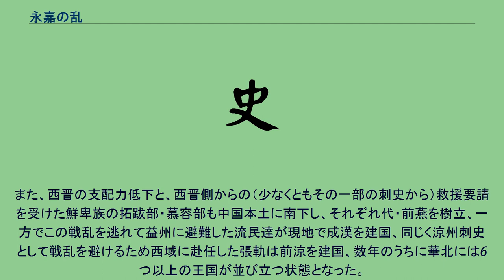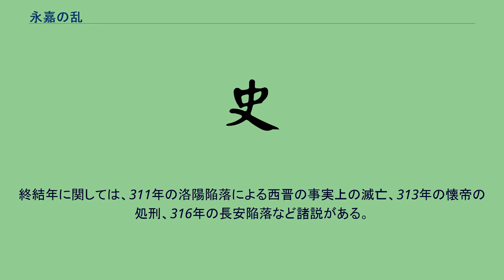永嘉の乱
永嘉の乱（えいかのらん）は、中国西晋末に起こった異民族による反乱である。
懐帝の年号である永嘉（307年 - 312年）から呼ばれているが、この反乱が実質的に開始されたのは304年かそれ以前であり、一応の終焉を見せたのは316年である。
この乱により西晋は滅亡した。
もともと後漢初期から匈奴が中国内地に扶植し始めていたが、後漢が有名無実化して三国時代になると、その混乱に乗じて并州（現在の山西省中部）や司州（現在の陝西省北部）に居住するようになった。
西晋の時代になると山西省に定住していた匈奴ら異民族は漢人に使役されて農耕生活に従事する者も少なくなかった。
またチベットからも氐族や羌族が涼州（現在の甘粛省方面）に居住するようになった。
西晋内部ではこのような状況を憂い、重臣の郭欽や江統らが異民族を中国内地から徐々に追い出し、内地への出入りを厳しく制限するように提言したが、武帝や恵帝はこれを採用しなかった。
西晋では290年4月に武帝が崩御し、皇太子の司馬衷（恵帝）が第2代皇帝に即位した。
しかし恵帝は暗愚で知られた人物で、武帝も一時は真剣に廃太子を検討したことがあった。
その前評判どおり、即位した恵帝は政治を放り出し、実権は武帝の晩年から朝政を掌握していた皇太后楊芷の父楊駿が輔政の形で壟断した。
これが後に西晋の根幹を揺るがした八王の乱の始まりのきっかけである。
楊駿は2人の弟を要職に就けて一族で専横した。
しかし恵帝の皇后の賈南風（賈充の娘）は楊氏の専横を憎み、禁軍の中にも楊氏一族に対する不満が高まった。
賈后は291年に汝南王司馬亮と楚王司馬瑋と結託して楊駿を殺害した。
しかし司馬亮は聡明で人望もあったため賈后は次第にこれを疎みだした。
そこで司馬瑋を扇動して司馬亮を殺させ、その罪を全て司馬瑋に負わせて彼も殺害、こうして2人を除いて実権を掌握した」。
その後は賈后と甥の賈謐による10年弱の専横が続くが、政治そのものは名士の張華や裴頠らが見たためかろうじて西晋は安定が保たれた。
だが賈后は美少年を宮中に入れて淫行を繰り返し、299年12月、賈后は自らの実子ではない皇太子司馬遹を廃し、300年3月に殺害し、これにより西晋全土で賈后に対する専横に反発が生まれ、300年4月に趙王司馬倫は斉王司馬冏と語らって賈后とその一派を殺して首都洛陽を制圧し、301年1月に恵帝を廃して自ら即位した。
司馬倫の簒奪は諸王の反発を招き、また司馬倫は皇帝の虚名に酔いしれて一味徒党の誰彼に見境なく官爵を濫発したため、朝廷は乱脈政治が展開され、301年司馬倫は斉王司馬冏・河間王司馬顒・成都王司馬穎により殺害されて恵帝は復位したが、これ以後皇族同士による血を血で洗う争いが延々と続き、国内は荒廃していった。
八王の乱自体は最終的に306年11月に東海王司馬越によって恵帝が毒殺され（病死説もあるが、毒殺の可能性も示唆されている）、12月にその異母弟である懐帝司馬熾が第3代皇帝に擁立されることで終焉した。
八王の乱で中央が乱れると同時に、各地では連年の飢饉にも襲われて大量の流民が現れた。
その中でも特に問題だったのは、八王の乱が起こる直前から既に問題を起こしていた氐族や羌族で、特に前者の族長斉万年に至っては296年に西晋に対し反乱を起こす有様だった。
当時は八王の乱が起こっていたが、賈氏の下で比較的に中央も安定していた時期に当たったため、乱自体は299年までに鎮定された。
ところがこの地域で連年の飢饉により発生した流民を纏め上げた巴は賨そう族の李特が、益州（現在の四川省）に入り成都を占拠し自立した。
李特は西晋の討伐を受けて殺されたが、その遺児李雄は勢力を盛り返して304年に成都王に、306年には皇帝を称して大成（成漢）を建国するに至った。
また、并へい州を中心に移住していた匈奴の酋長である劉淵は、八王の乱では成都王司馬穎の旗下にあったが、都督幽州諸軍事王浚・并州刺史司馬騰討伐を目的に許されて帰郷すると、部族を纏め上げて304年に晋朝からの独立を宣言し、左国城（現在の山西省方山県）に拠り大単于となり、漢より賜った劉姓にちなんで漢王（後の前趙）と号した。
劉淵は一族の劉聡や劉曜、重臣の王弥や石勒らを各地の郡県に封じ、309年には都を平陽（現在の山西省臨汾県堯都区）に定めた。
劉淵は司州（現在の山西省南部）に勢力を伸張し、豫州（現在の河南省）や青州（現在の山東省）など華北各地を席巻し、南下の形勢を示し...